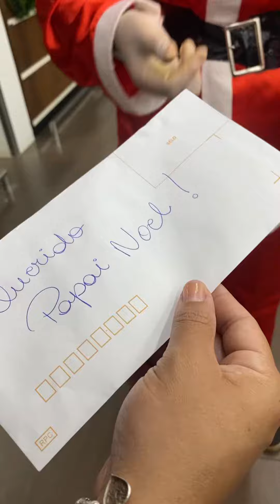Papai Noel é flagrado em Supermercado após horário de fechamento